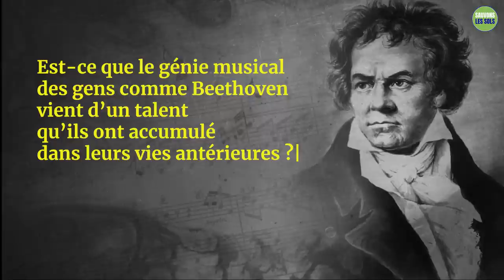Pourquoi très peu de gens sont des génies ?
Sadhguru nous explique que le profil d’un génie dépend de son origine et de la période où il a vécu. Beaucoup de paramètres vont en déterminer la nature et les conséquences.